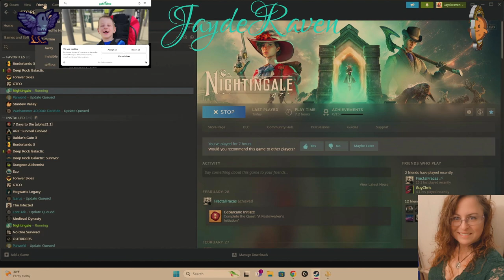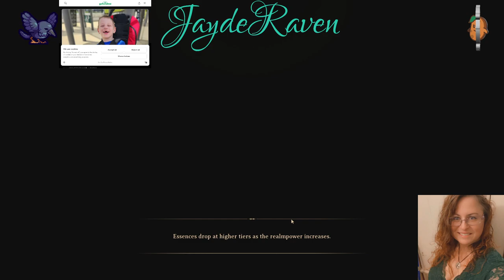Come, Realmwalker, we have things to do! Fundraising for Cole!